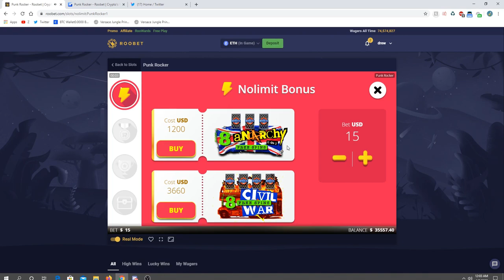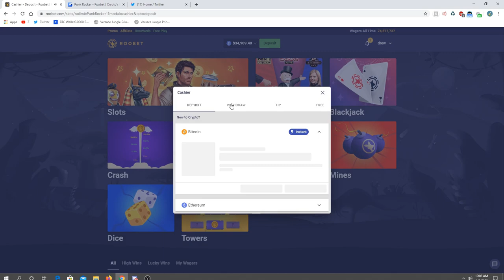INSANE $35,000 RECORD WIN! *Punk Rocker*